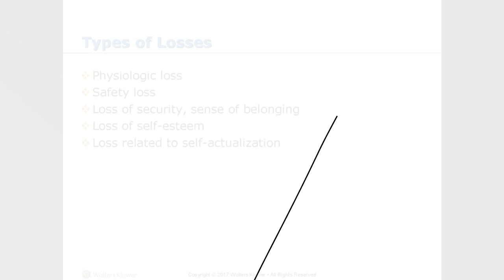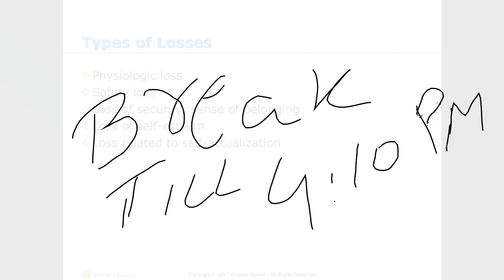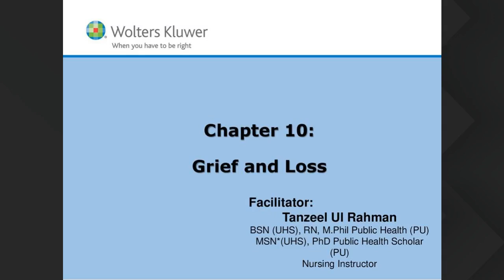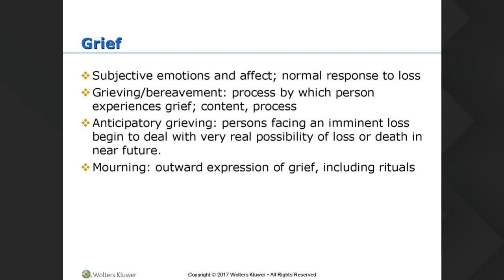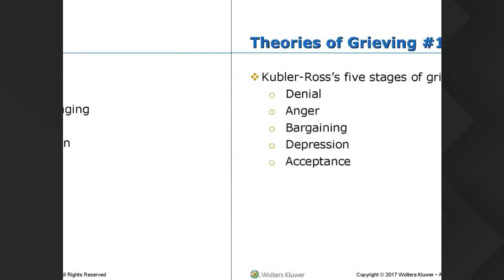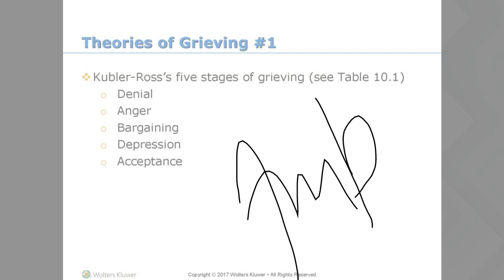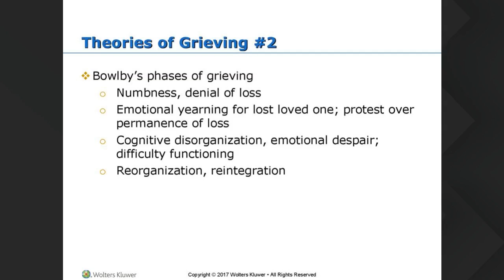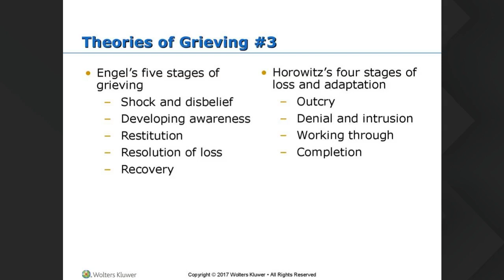RN 2 21aug 4pm